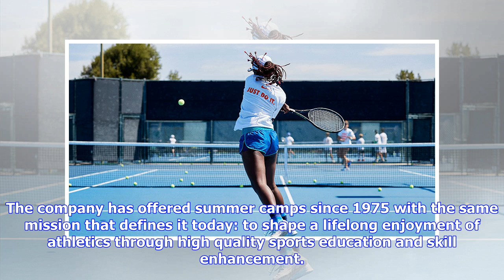US Sports Add New Nike Tennis Camp Location in Southern California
The coaching staff offers a perfect all-around experience from in-depth tennis instruction to fun-filled activities. SAN RAFAEL, Calif. (PRWEB) February 20, 2019 The Nike Tennis Camp at The Cate School offers two weeks of day and overnight camp and provides the perfect atmosphere for tennis players to improve their fundamentals and overall tennis skill. The Nike Tennis camp offers girls and boys in Southern California the opportunity to compete and receive high-level instruction from a previous ...